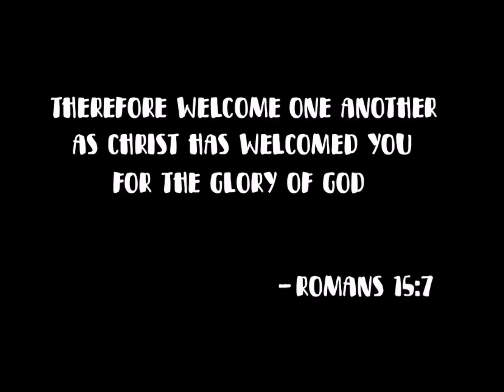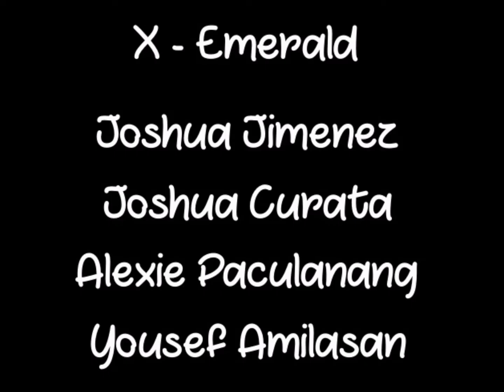Inspirational Video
Motivational video for people with mental disablities.  Project of Joshua Jimenez, Joshua Curata, Alexie Paculanang and Yousef Amilasan of 10-Emerald.